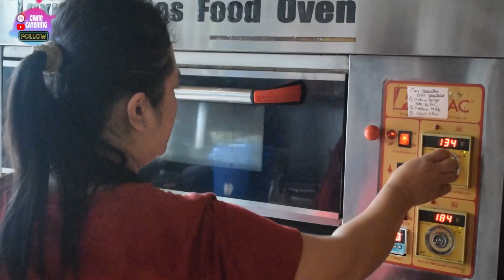BOLU HAJATAN MURAH DAN ENAK‼️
BOLU TABUR KEJU
BAHAN : LOYANG UKURAN 18X18 CM : 1 PCS
BAHAN A
• 90 gr tepung protrein sedang
• 15 gr tepung maizena
• 15 gr susu bubuk
• ¼ sdt vanili

BAHAN B
• 4 butir telur
• 110 gr gula pasir
• ½ sdm ovalet

BAHAN C
• 45 gr mentega leleh
• 40 gr margarin leleh

CARA MEMBUAT :
• Campur bahan A, ayak, sisihkan
• Mixer bahan B sampai mengembang dan putih berjejak
• Masukkan bahan ke dalam bahan B, sambal dimixer dengan kecepatan rendah
• Masukkan bahan C, aduk balik dengan spatula.
. tuang ke dalam loyang ukuran 18x18 cm, taburi dengan keju parut secukupnya
. oven selama 30 menit suhu 180 derajat C